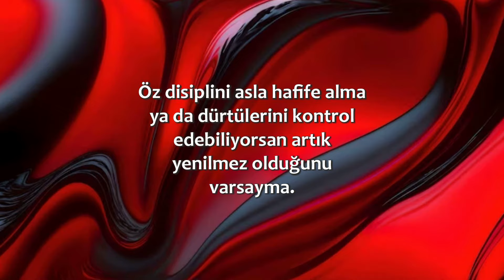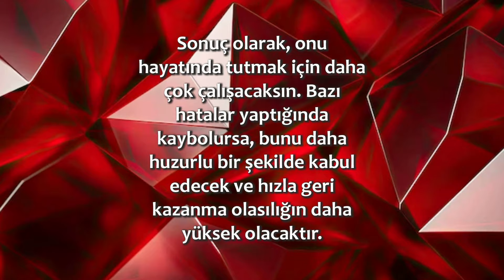Yenilmez Olduğunu Sanma | 10 Şubat / 365 Gün Öz Disiplin